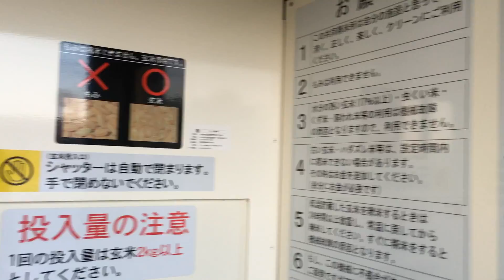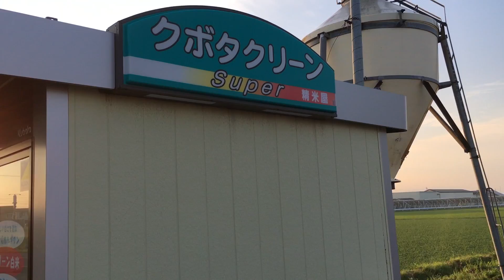Automated Rice Mill Japan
Here is one of the advanced methods of self service rice mill.

This automated rice mill is on edge of the paddy field and on the side of the truck road leading south along the coast of northern Japan.